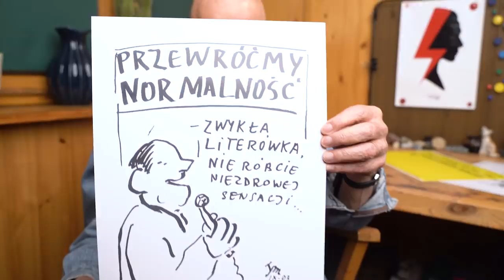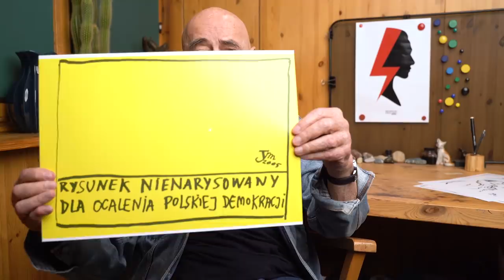Kardynał i spadochroniarz, czyli trzy niespodzianki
Zdjęcia: Mikołaj Tym, montaż: Katarzyna Szczepańska, redakcja: Anna Nastulanka.